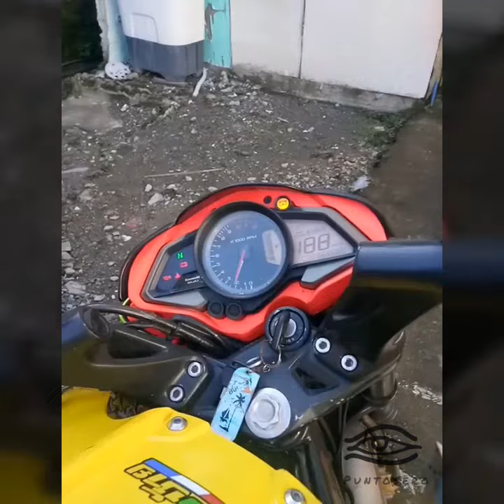DIY DB Killer. Ns200 Kalkal Pipe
Para sa walang budget pambili ng db killer